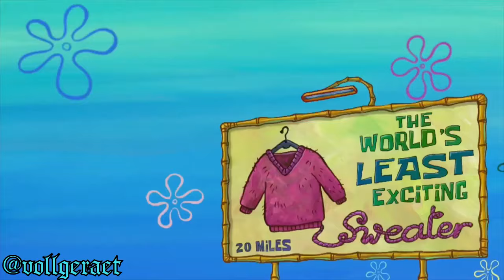Spongebob - bayrisch // Da Fahrer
[VOICEOVER] eiso bitte ned vaglogn
Reupload von 2020

👍 Liken net vergessen